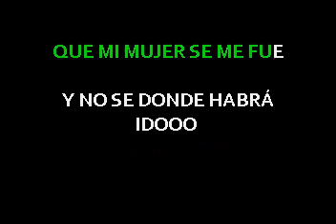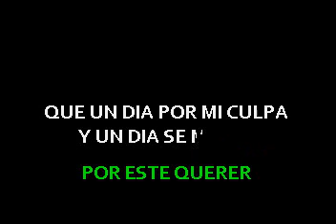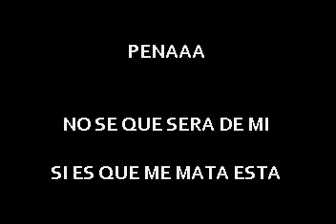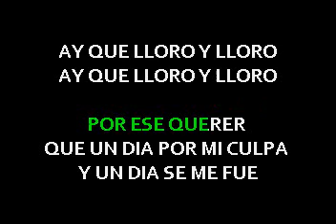El Chaval Sufriendo Una Pena JS Studio EN Vivo letras lyrics